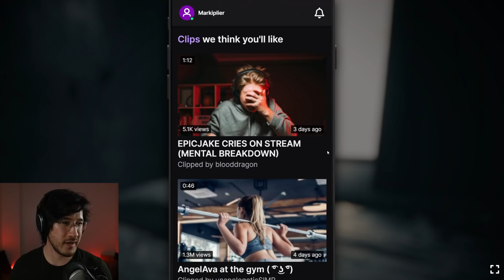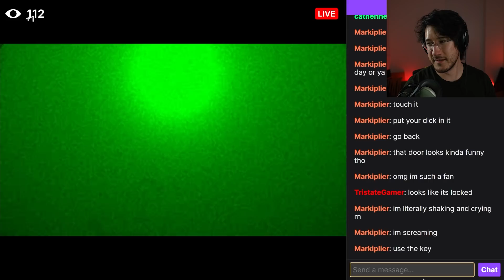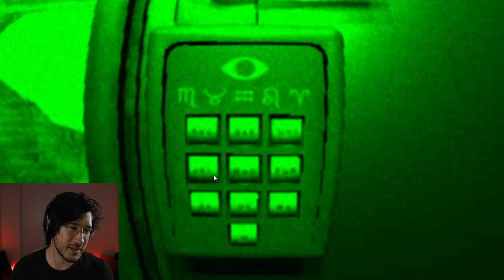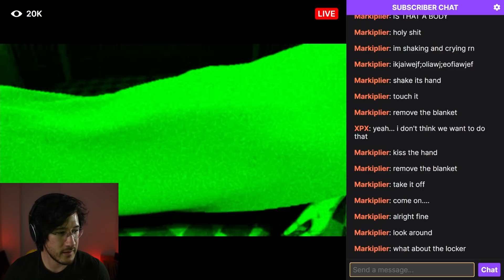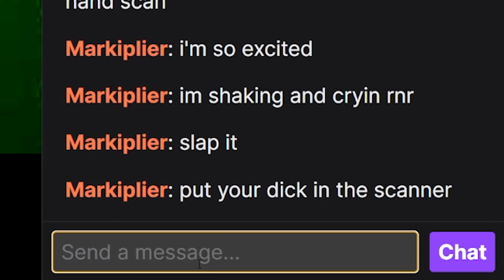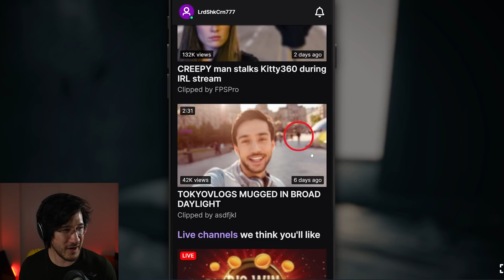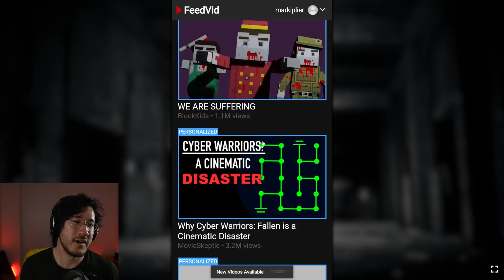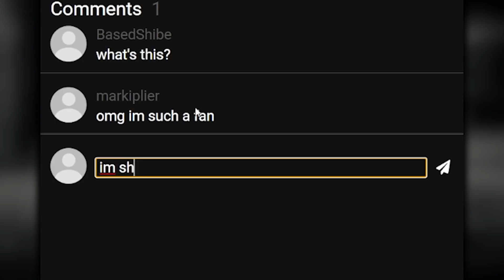FEEDVID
FeedVid (and FeedVid Live) are incredible and terrifying scary games! Taking an old school concept and turning it into something horrifying!